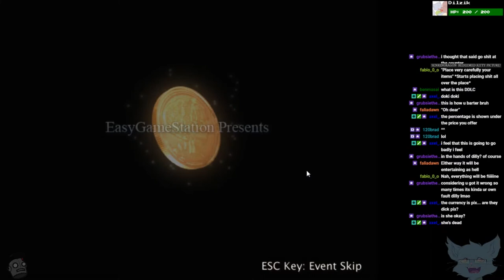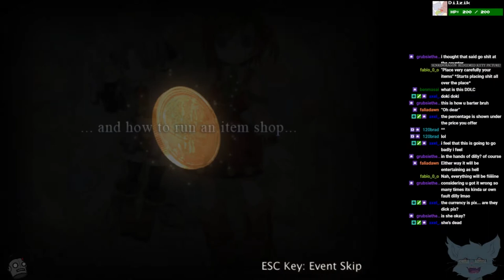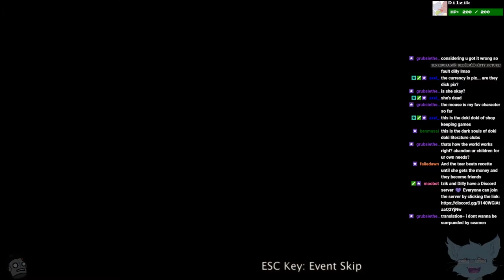Dilly Streams Recettear P1